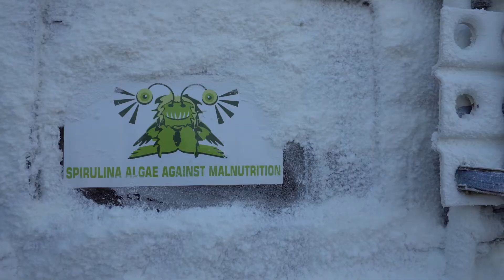Schnee gegen den Klimawandel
Schnee in der Wüste? Der Schnee hat Europa fest im Griff. Um gegen den Klimawandel & den damit zusammenhängenden Problemen wie das steigen der Meeresspiegel zu kämpfen will PixelHELPER durch den Einsatz von Schnee an ungewöhnlichen Orten für mehr Aufmerksamkeit im Umweltschutz Sektor sorgen. Unsere Zauber Kunstschneemaschine funktioniert & ist einsatzbereit. Unterstützt unsere Algenfarm gegen Mangelernährung es fehlen noch Spenden für einen Trockentisch, eine ergänzung der Beckenheizung und ein Cover für das Becken. Hier findet Ihr weitere Spendenmöglichkeiten
IBAN DE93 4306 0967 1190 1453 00
SWIFT/BIC: GENODEM1GLS
Stichwort: Förderung Kunst & Kultur
Spendet. Oder spendet nicht. Es gibt kein Versuchen! Sei mutig. Sei laut.